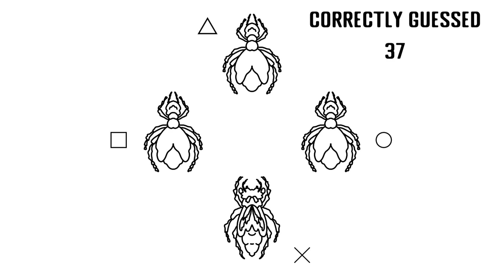Find the Bug ~ Find the correct bug for 51 times Trophy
Find the Bug
Find the correct bug for 51 times (BRONZE)
Find the correct bug for 51 times